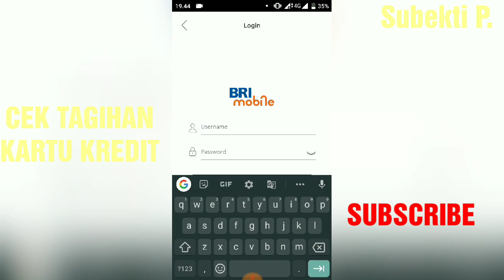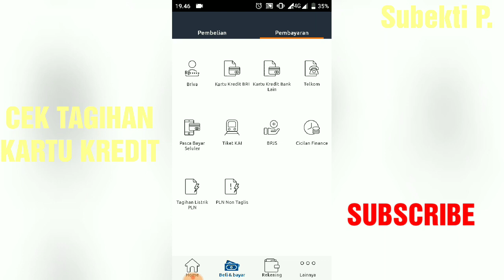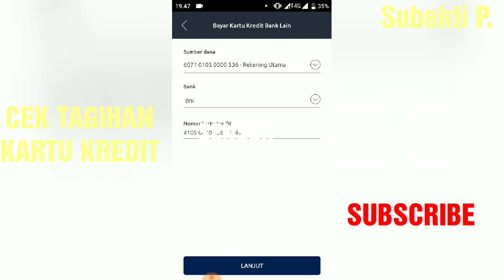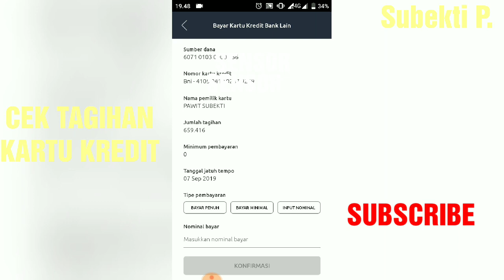cara cek tagihan kartu kredit bri , bni dan mandiri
video ini yaitu tutorial cara cek tagihan kartu kredit bri, tagihan kartu kredit bni dan tagihan kartu kredit mandiri. semoga video tutorial cara cekbtagihan kartu kredit ini bermanfaat. trims :)